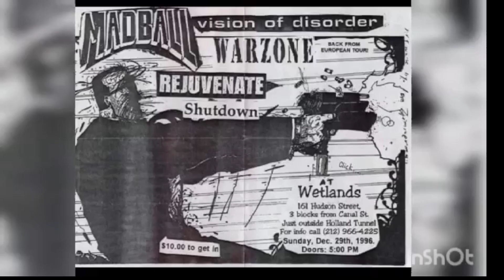NYHC Stories: Crucial Cruise Road Trip NYHC to Baltimore Sept 18th 1982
In this episode Tommy Rat talks about a road trip where kids from the NYHC scene travelled to Baltimore where significant events took place in Hardcore History  on Sept 18th 1982.

For my eBay auctions:

If you want deals from your favorite retailers, check out Rakuten

Welcome to the official youtube channel of Tommy Rat talking about his take on NYHC stories from the early 80s, etc.